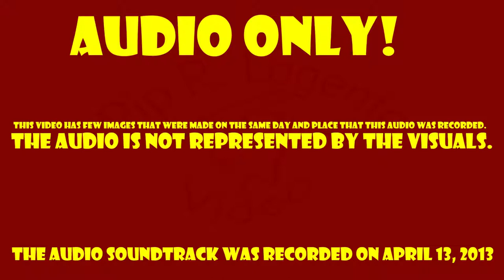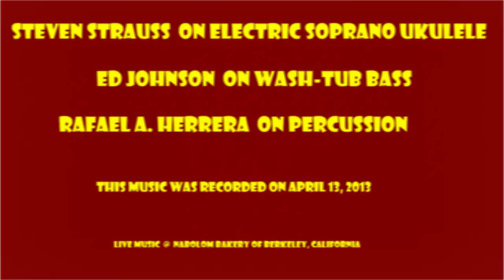Early Morning Full Set #004 Apr. 13, 2013 AUDIO ONLY! LIVE MUSIC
The FoOP JAZZ TRIO includes special guest percussionist Rafael A. Herrera for a morning session at the Nabolom Bakery of Berkeley, California.  This recording's FoOP JAZZ TRIO features Steven Strauss on Lanikai Concert ukulele, Ed Johnson on wash-tub bass, and Rafael A. Herrera on "box".  This music was recorded on April 13, 2013. Audio only!  This video has very few images that were made on the same day and place that this audio was recorded, so included are photos of the Golden Gate Bridge that I took on February 21, 2013.  Therefore, the audio is not represented by the visuals.  Sound engineered and edited, such as it is, by Pip R. Lagenta.  All photos are by Pip R. Lagenta.

LIVE MUSIC @ Nabolom Bakery of Berkeley, California

While this recording is six years old, Steven Strauss and his band have a new venue, playing every Saturday morning at Spasso Coffeehouse, 6021 College Ave, Oakland, California. All are welcome. They take requests.